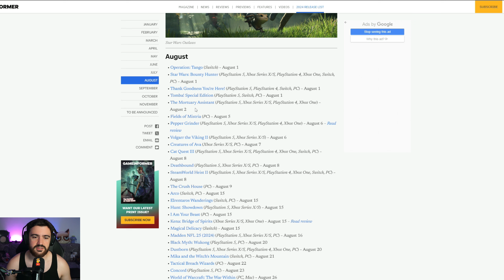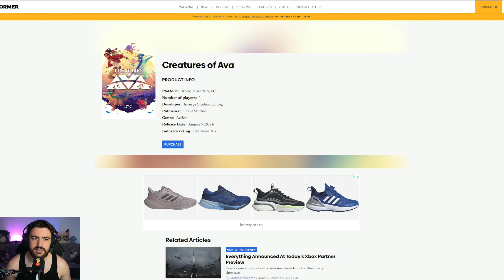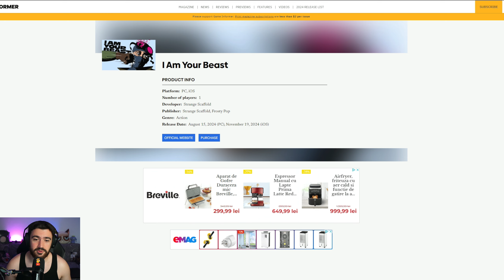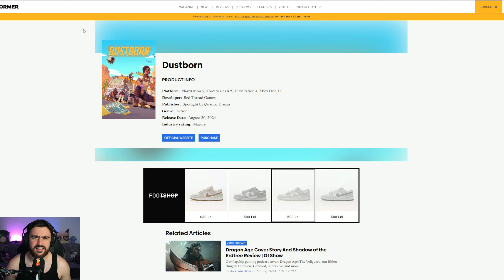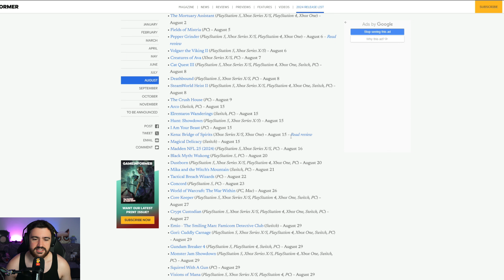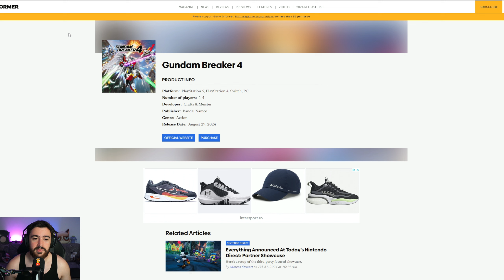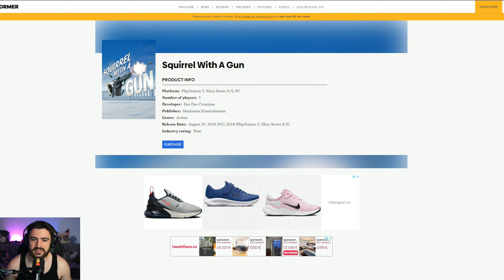CE NE JUCAM IN LUNA AUGUST DIN 2024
Program inregistrat/live :OBS
Gaming PC:
-Ryzen 7800X3D
-Asus B650A Rog Strix
-32 Gb RAM DDR5 6000MHz
-Gigabyte RTX 4080
Stream PC:
-AMD Ryzen 7 5900x
-RTX 3070TI
-32Gb RAM 3200MGhz